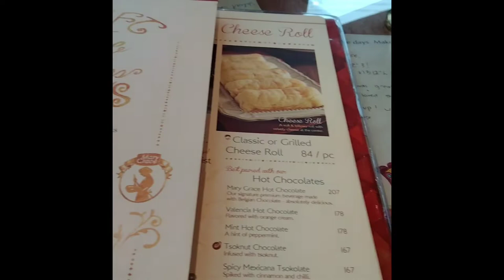Rainy breakfast: Robinsons Magnolia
Let's eat the traditional Filipino breakfast with us.

The background music is not mine.